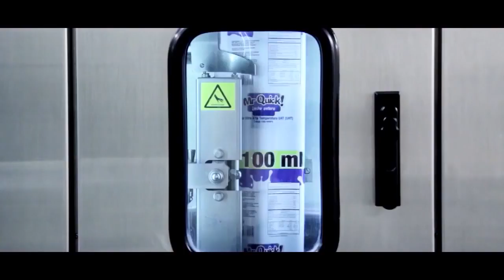Elecster - Número uno en el mundo en tecnología de leche larga vida en sachet.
Hoy en día los reciclados de los sachet son ampliamente utilizados por los productores de plásticos. Por ejemplo, pueden usarse en bolsas de basura, films de construcción, films agrícolas, bolsas de plástico para tiendas, etc.

Descubrí Elecster 👉 Número uno en el mundo en tecnología de leche larga vida en sachet.

BiAConsult ▶ Innovaciones y soluciones productivas para la industria de alimentos y bebidas.